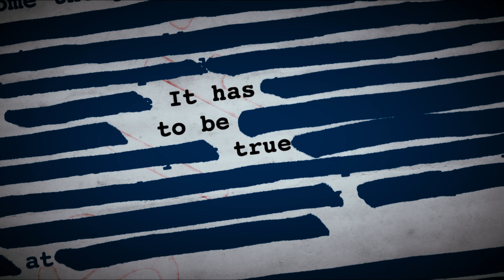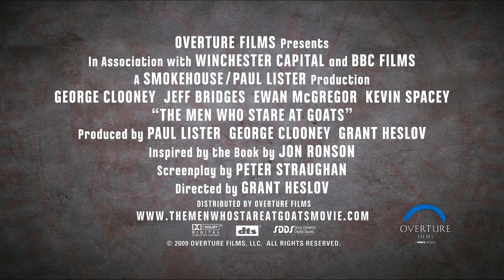The Men Who Stare at Goats (2009) Original Trailer [FHD]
Directed by Grant Heslov. With George Clooney, Ewan McGregor, Jeff Bridges, Kevin Spacey.
The Men Who Stare at Goats Blu-ray
The Men Who Stare at Goats Streaming

AKA:
Cho (Minmanghan) Neungnyeokjadeul
Człowiek, który gapił się na kozy
Els homes que miraven fixament les cabres
Gvarim shebohim be'izim
Hombres de Mentes
Homens Que Matam Cabras só com o Olhar
Kecskebűvölők
L'uomo che fissa le capre
Les Chèvres du Pentagone
Les hommes qui regardent les chèvres
Los hombres que miraban fijamente a las cabras
Mardanike Be Bozha Khire Mishavand
Mehed, kes jõllitavad kitsesid
Menn som stirrer på geiter
Možje, ki strmijo v koze
Muškarci koji bulje u koze
Muži, co zírají na kozy
Männer, die auf Ziegen starren
Oi antres pou koitoun epimona katsikes
Os Homens que Encaravam Cabras
Tứ Quái Siêu Đẳng
Vuohia tuijottavat miehet
Vyrai, kurie spokso i ožkas
Vīri, kas skatās uz kazām
Özel Kuvvetler
Οι άντρες που κοιτούν επίμονα κατσίκες
Безумный спецназ
Бойовий гіпноз проти кіз
Мъжете, които се взират в кози
Људи који зуре у козе
ヤギと男と男と壁と
超異能部隊